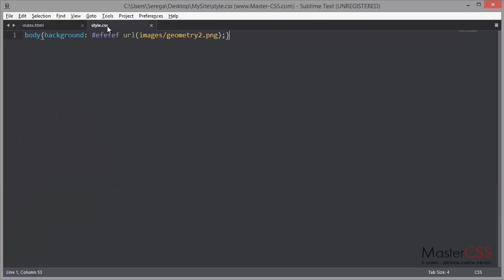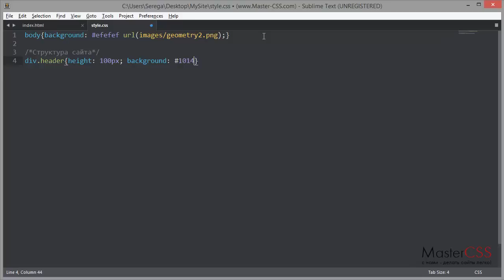Создание сайта на HTML5 и CSS3. Урок 7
Зададим фон для шапки, и заодно пропишем временную высоту, что бы увидеть изменения.